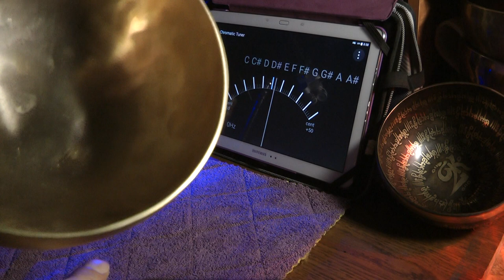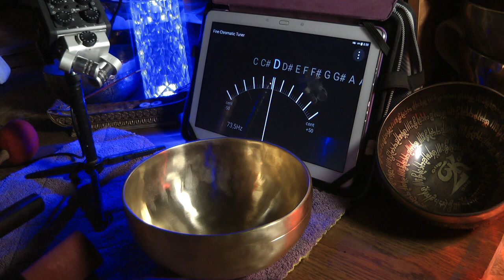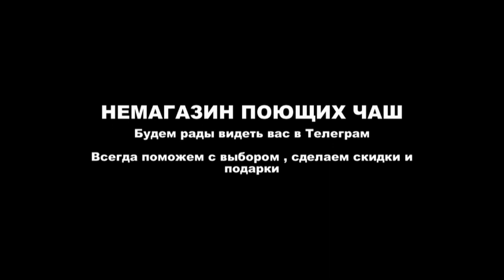19 см c 560, g 196 СЕМЬ МЕТАЛЛОВ N 126 2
19 см   c 560, g 196    СЕМЬ МЕТАЛЛОВ   N 126 2